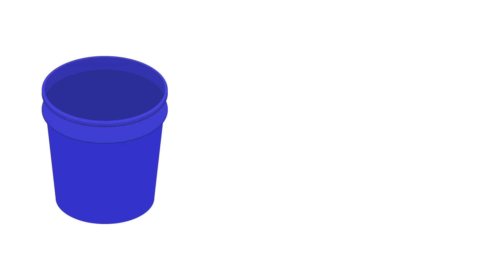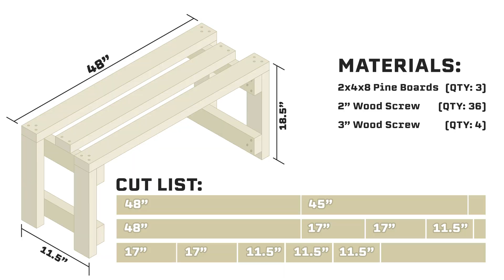How to Build a Dutch Bucket Hydroponic System - Dutch Bucket Hydroponics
Dutch bucket hydroponics is a great way to grow large and long-term plants. In this video, I'll show you step-by-step how to build a dutch bucket system.

This system can be used both indoors and outdoors. If you plan to use the system outdoors, it works best in a greenhouse or in an area where rain can’t easily contaminate the system.

If you'd like to know how dutch bucket systems work, scroll down for a brief explanation.

NOTE: In the video, I refer to using 1/2" rubber grommets. I should have said 3/4" inner diameter rubber grommets commonly used for 1/2" PVC pipe. The link below to the grommets are the correct size for this build. If you're buying grommets from another source, you'll want to use 3/4" inner diameter rubber grommets.

📖  VIDEO CHAPTERS 📖
00:34 Measurements & Dimensions
01:01 How to Build a Dutch Bucket Stand
01:49 Pipe Clamps
02:08 Dutch Bucket Drain Assembly
03:06 How to Straighten Irrigation Tubing
03:34 How to Install the Feed Line
03:44 How to Make Dutch Buckets
04:38 Painting the Reservoir Lid
04:57 Fitting Feed & Drain Lines to the Reservoir
05:30 Pump Selection
05:49 How to Make Drip Lines
06:04 Adding Drip Lines
06:35 Installing the Aerator
07:02 System Test
07:35 Adding Media
08:08 Adding Bucket Lids
08:34 How Dutch Bucket Hydroponics Works
10:12 Bucket Colors

📃 MATERIAL LISTS 📃
I've broken down the material list into separate sections to make it easier to find specific things. This is simply a list of what I used, feel free to change/adjust to fit your needs!

🪑 STAND MATERIALS 🪑
2"x4"x8' Pine Board - Qty: 3
2" Wood Screw - Qty: 36
3" Wood Screw - Qty: 4 (optional)

🌊 DRAIN MATERIALS 🌊
1-1/2" Rigid One Hole Conduit Strap - Qty: 2
5' Section 1-1/2" PVC Pipe - Qty: 1
1-1/2" PVC Cap - Qty: 1
1-1/2" PVC Elbow - Qty: 1

🥙 FEED LINE MATERIALS 🥙
1/2" EMT One Hole Conduit Strap - Qty: 2
7' Section 1/2" Irrigation Tubing - Qty: 1
1/4" Irrigation Drip Tubing - Qty: 1 Small Roll
1/4" Irrigation Valve - Qty: 6
1/4" Irrigation Barb Fitting - Qty: 6
1/4" Adjustable Drip Nozzles - Qty: 6 (optional)
1/2" Irrigation End Cap - Qty: 1
1/2" x 1/2" Barbed Hose Adapter - Qty: 1

🌱 DUTCH BUCKET MATERIALS 🌱
5 Gal Bucket - Qty: 3
3/4" ID Rubber Grommet - Qty: 3 (aff)
3/4" x 3/4" Barbed Elbow - Qty: 3
5' Section 3/4" PEX - Qty: 1

💨 Pumps & Accessories 💨
Active Aqua 250GPH Pump - Qty: 1 (aff)
Active Aqua 15 l/min Aerator - Qty: 1 (aff)
Air Stones (aff)
Air Line Tubing (aff)

🛠 TOOLS USED 🛠
Miter Saw (aff)
Drill (aff)
Hole Saw Kit (aff)
Drill Bit Set (aff)
Deburring Tool (aff)
PVC Pipe Shears - Kobalt Brand from Lowes is my favorite, (aff)
Tubing Shears (aff)
Heat Gun (aff)
Irrigation Tubing Hole Punch - Mister Landscaper All-in-One at Lowes

❓ How Dutch Bucket Hydroponics Works ❓
A Dutch bucket system is a simple recirculating drip irrigation system. A reservoir holds nutrient solution. Inside that reservoir is a pump that’s connected to an irrigation line. When the pump cycles it pushes nutrient solution up into drip or irrigation tubing that flows into the buckets.

The Dutch buckets have a drain positioned about 2” above the bottom of the bucket. When the water level reaches the drain, it flows into a drain pipe and recirculates back into the reservoir. That 2” drain position in the bucket maintains a small reserve of water in every bucket at all times.

Coarse media like perlite works well with this standing reserve of water since it won’t wick up large amounts of moisture. This reserve of water in each bucket also acts as a nice failsafe to keep plants healthy in case of a pump failure.